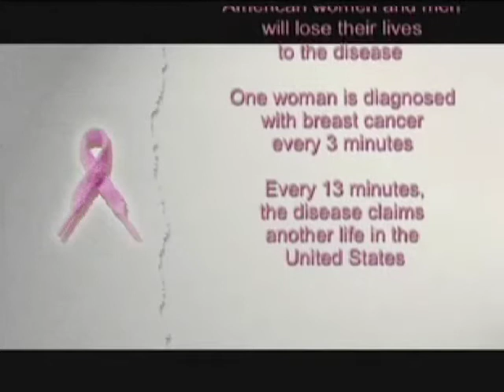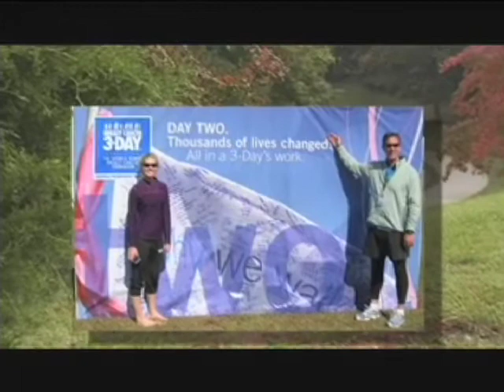Jordan Carlson-720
This is a story about a Breast Cancer , a story about survival, a story about a family and their commitment to fighting for a cure against this disease. A mother of two and a loved wife suffers for nearly fourteen years to fight